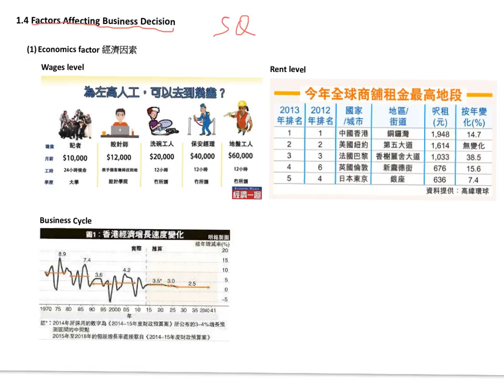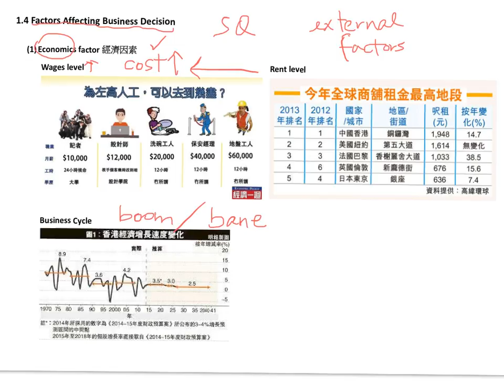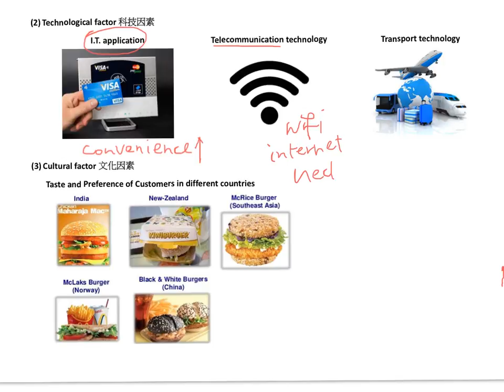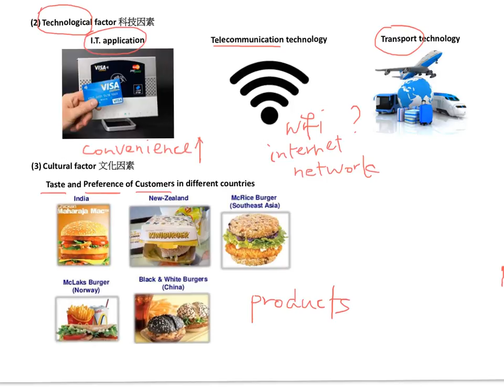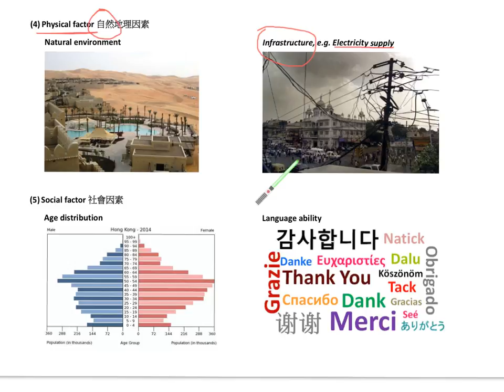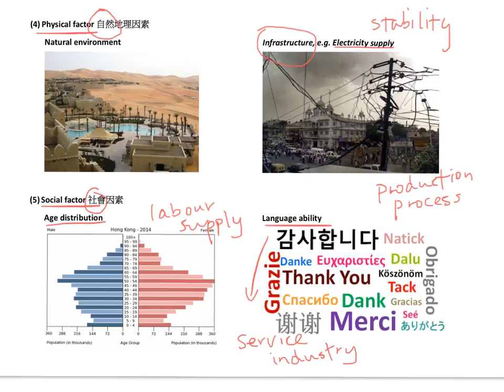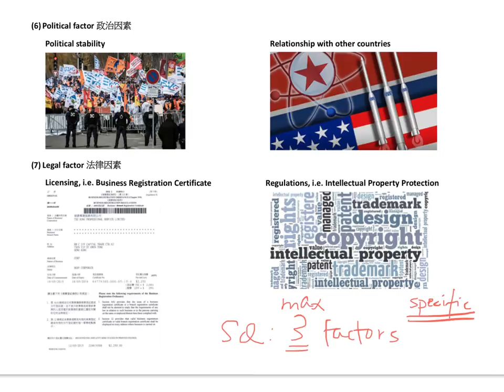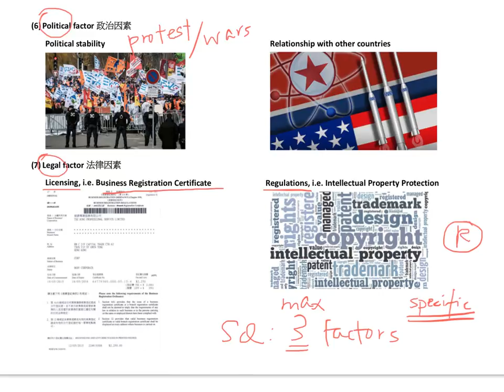S3 Ch.1 - 1.4 Factors affecting business decision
Factors affecting Business Decision